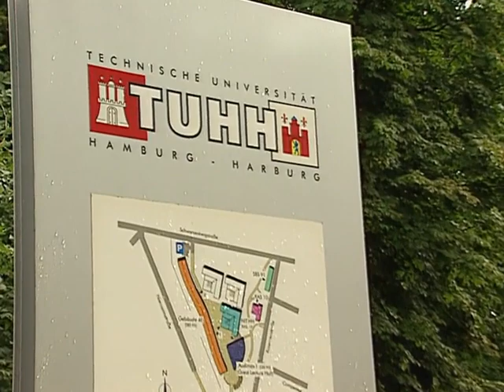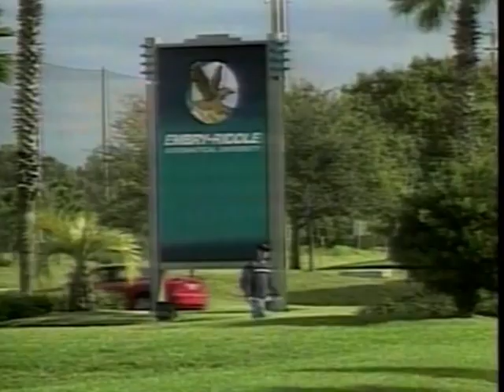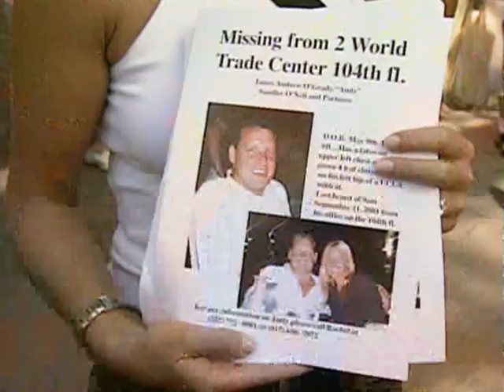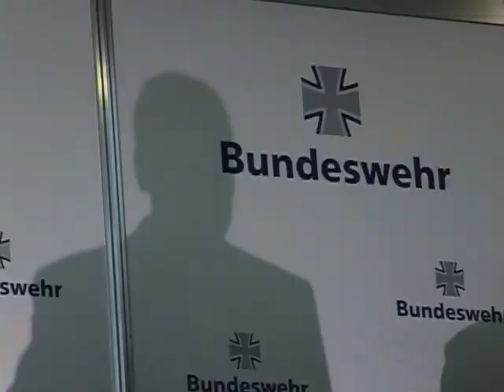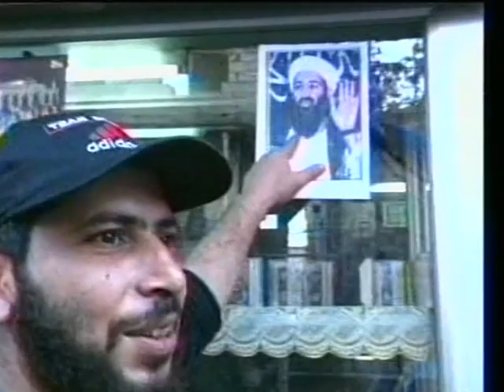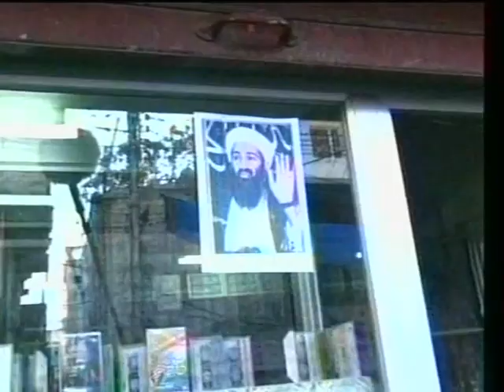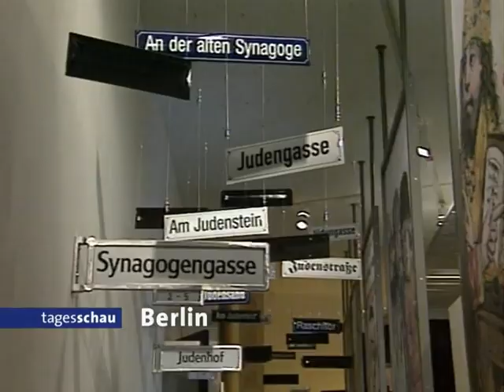13.09.2001 Spuren der Ermittlungen führen nach Deutschland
Ermittlungen nach Terroranschlägen - Spuren führen nach Deutschland
Zwei der Attentäter lebten in Hamburg
Mindestens 18 Terrorbeteiligte mit zahlreichen Helfern.

tagesschau vor 20 Jahren, 13. September 2001, 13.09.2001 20:00